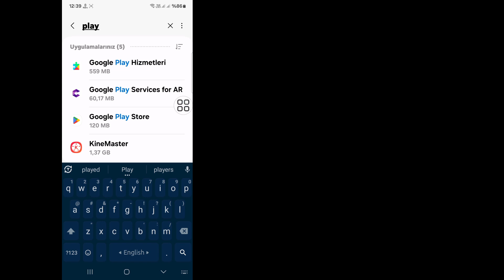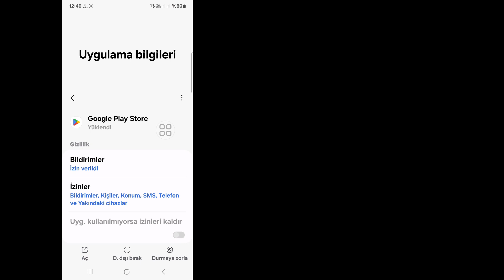Nasıl Düzeltilir WhatsApp Messenger Yüklenemiyor Tekrar Dene Sorun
Nasıl Düzeltilir WhatsApp Messenger Yüklenemiyor Tekrar Dene Sorun |  WhatsApp Messenger'ı yükleyemiyorum

 Merhaba İzleyiciler Çözüm Kutusuna Hoş Geldiniz.  İşte Bu Videoda Öğreneceksiniz.  Nasıl Düzeltilir WhatsApp Messenger Yüklenemiyor Tekrar Dene Sorun |  WhatsApp Messenger'ı yükleyemiyorum
 .  Bu Videonun Tamamını İzleyin ve Tüm Adımlarımı Atlamadan Takip Edin.  Süper Basit Ve Kolay Bir Yöntemdir.

 Düzeltme Google Play Store'a whatsapp messenger yüklenemiyor
 whatsapp messenger yüklenemiyor nasıl düzeltilir
 Neden telefonuma WhatsApp messenger'ı yükleyemiyorum?
 WhatsApp indirme sorununu nasıl çözebilirim?
 Düzeltme whatsapp messenger samsung yüklenemiyor
 Google Play Store'a WhatsApp Messenger yüklenemiyor nasıl düzeltilir?
 whatsapp messenger'ın oyun mağazasına yüklenememesi nasıl düzeltilir
 WhatsApp indirme sorunu çözümü